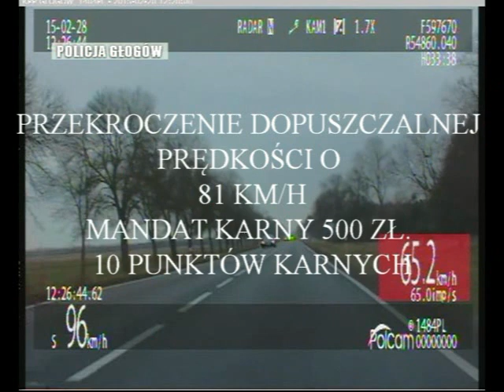Za szybko, zbyt brawurowo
Prezentowane na krótkim filmie z pracy patrolu ruchu drogowego Komendy Powiatowej Policji w Głogowie trzy sytuacje drogowe to tylko przykłady, bezmyślności i brawury, zarejestrowane na drodze krajowej nr 12 na terenie powiatu głogowskiego. Można je uznać za zachowania z kategorii „grzechów głównych” kierowców, często niestety spotykanych na polskich drogach.